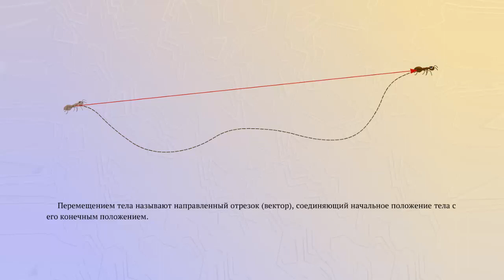Перемещение, путь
Перемещением тело называют направленный отрезок (вектор), соединяющий начальное положения тело с его конечным положением.
Путь - это расстояние, пройденное телом вдоль траектории.